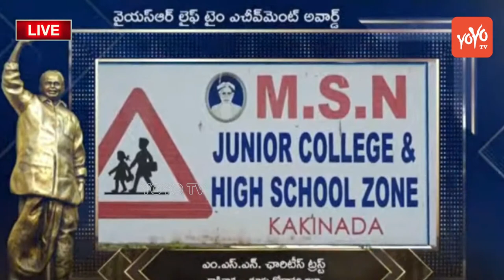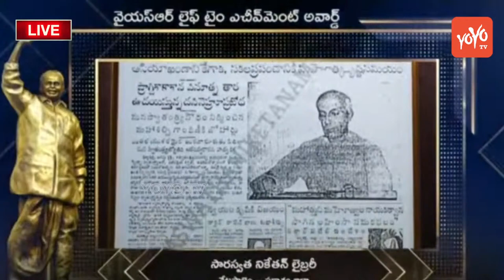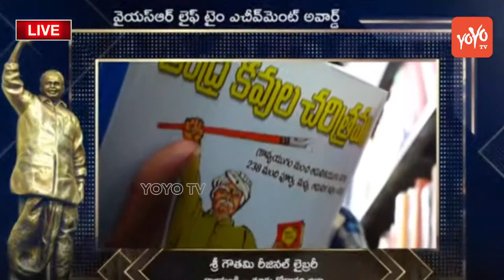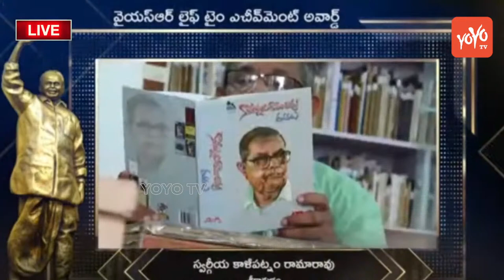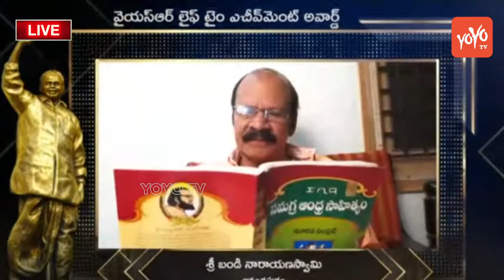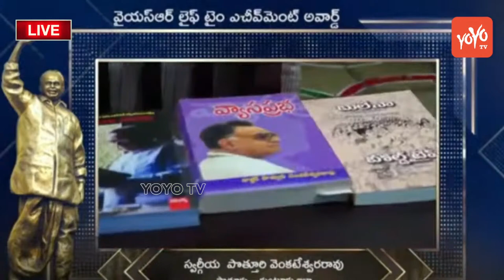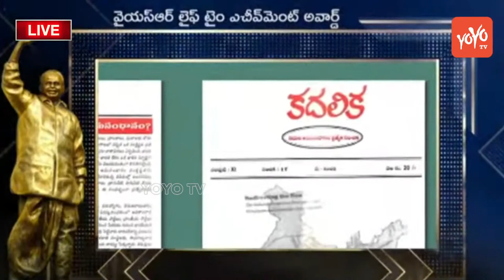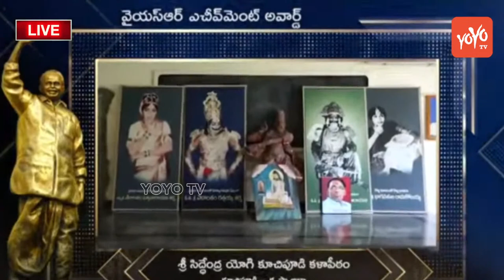AP CM YS Jagan LIVE | Jagan Participating in YSR Lifetime Achievement Awards 2021 | YSRCP |YOYOTV